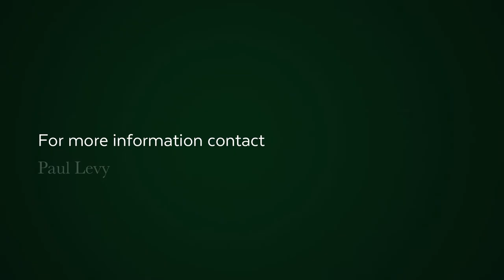2 Bedroom apartment for sale in Mouille Point | Pam Golding Properties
Another Exclusive mandate in Mouille Point. Renovated two bedroom, main en suite apartment with value-add of a guest toilet. This luxury apartment allows for short term rentals, enjoys communal swimming pool and 24 hour manned security. An open patio is a further bonus with uninterrupted views over the golf course, the stadium and the mountain. South facing unit – quiet and peaceful.

The main bedroom is beautifully en suite with new built in cupboards. The second bedroom is alongside the second bathroom with shower. Modern kitchen that houses all appliances. Short term rentals permitted. New vinyl flooring throughout.  Excellent all round condition.
Price is negotiable and all written offers will be considered.